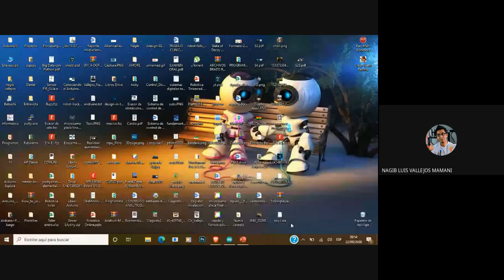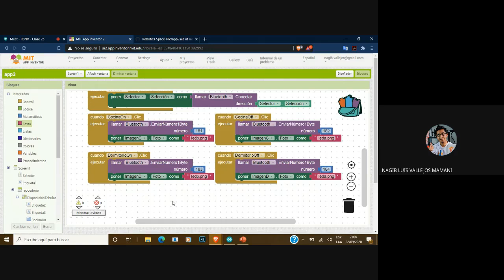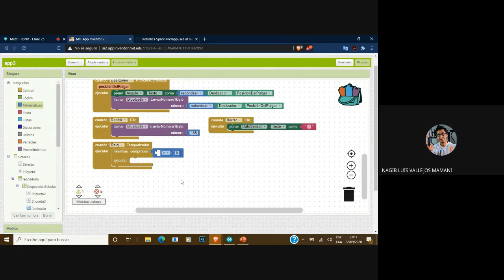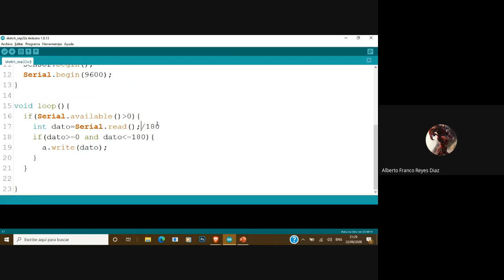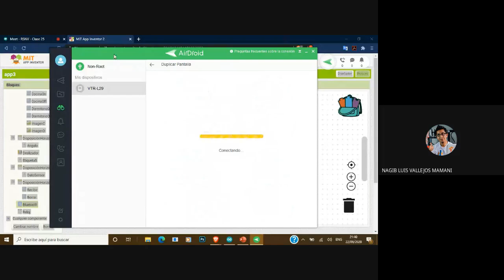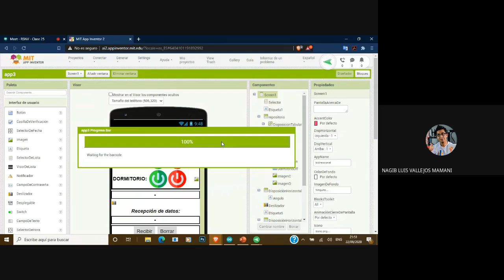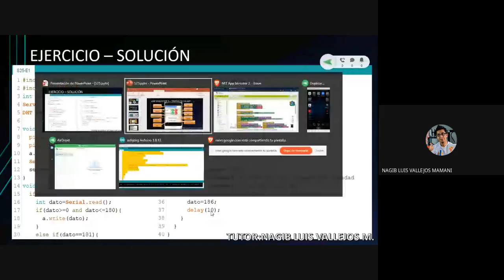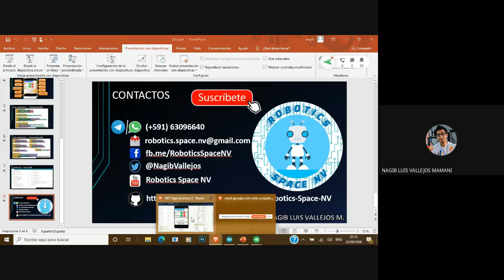C25 - Integración arduino-android (Bidireccional)